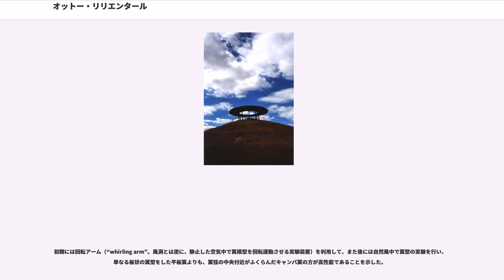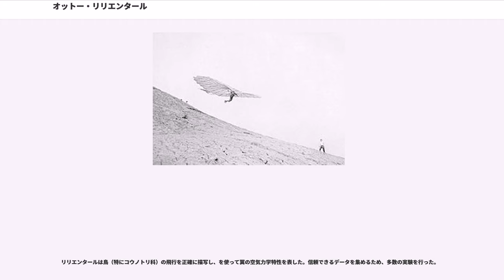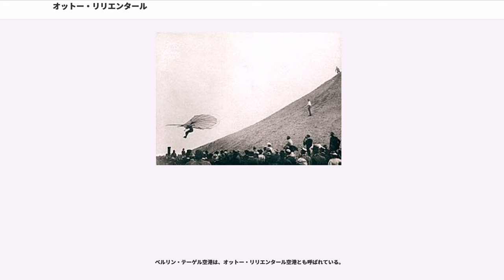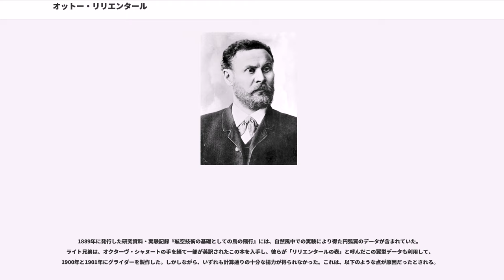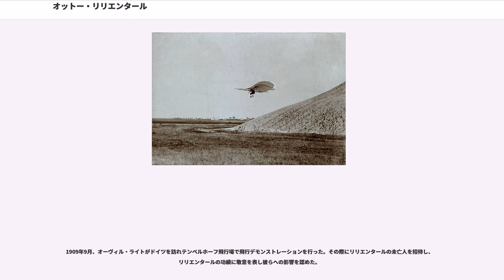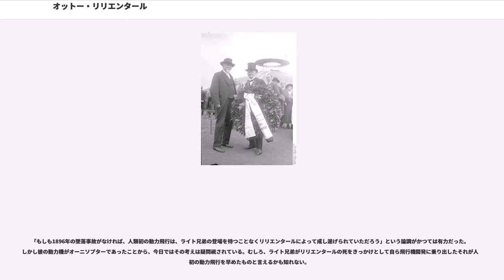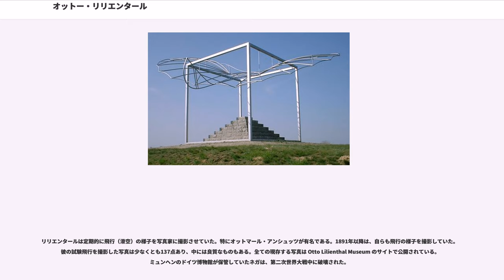オットー・リリエンタール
オットー・リリエンタール（"Otto Lilienthal" 、1848年5月23日 - 1896年8月10日）は、ドイツの初期航空工学（応用空気力学）発展に貢献した航空パイオニアの1人。ユダヤ系ドイツ人。およそ20年に及ぶ鳥の羽根による飛行を研究した上でジョージ・ケイリーによる考案のハンググライダーを実際に作り小高い丘から飛行する無数の試験を行い、その詳細な記録を採った事で知られる。この事から事実上ジョージ・ケイリーが確立した実験手法を引き継いだ功績を持つ。リリエンタールが滑空する様子を撮影した写真が雑誌や新聞に掲載され、飛行する機械が実用化される可能性について科学界や一般大衆へ認知させつつ好意的な考え方をするようになる下地を作ると共にライト兄弟が歩む道を開いた先駆者の一人。

プロイセン王国ポメラニア地方のスウェーデンから移住したユダヤ系の中流の家に生まれた。両親は8人の子をもうけたが、成人したのはオットー、、マリーの3人だけである。オットーとグスタフは生涯にわたって様々なことを一緒に行なった。

アンクラムの中等学校に学び、弟のグスタフ（1849年 - 1933年）と共に鳥の飛び方を研究して有人飛行の発案に魅了された。オットーとグスタフは外付けの飛行翼を制作したが、飛行に失敗した。その後2年間ポツダムの工業学校に通い、プロの設計技師になる前にシュワルツコフ社で訓練を受けた。彼はその後父親の意志に反し、ベルリンの王立技術アカデミーへ参加するつもりだった。

1867年、初期の空気力学の実験を開始したが、普仏戦争に従軍したときに中断した。様々な技術系の会社に技師として雇われ、最初に取得した特許は採掘機に関するものだった。ヴェーバー社に雇われ、彼は空気力学の系統的な実験を開始し、アルプスの崖から飛び降りるためにオーストリアへ引っ越した。ドイツへ戻ると、1878年6月6日にアグネス・フィッシャーと結婚し、その5年後にはボイラーと蒸気機関を作る会社を設立した。1889年、オットーは『飛行技術の基礎としての鳥の飛翔（Der Vogelflug als Grundlage der Fliegekunst）』を出版した。

妻はピアノと声楽を学んでおり、リリエンタールもホルンを演奏し、テノールのよい声で歌った。結婚後はベルリンに住み、4人の子（オットー、アンナ、フリッツ、フリーダ）をもうけた。

初期には回転アーム（“whirling arm”。風洞とは逆に、静止した空気中で翼模型を回転運動させる実験装置）を利用して、また後には自然風中で翼型の実験を行い、単なる板状の翼型をした平板翼よりも、翼弦の中央付近がふくらんだキャンバ翼の方が高性能であることを示した。

リリエンタール最大の貢献は、空気より重い機体での飛行を成し遂げたことである。ベルリン近郊に人工の丘を造り、そこや自然の丘から飛行実験を行なった。特にリノウ近辺の丘をよく使っていた。

1894年にアメリカで取得した特許では、パイロットが棒を握って操縦するハンググライダーを記している。パーシー・ピルチャーとリリエンタールの考案した操縦用フレームが今日のハンググライダーなどに生かされている。最初に作った で1891年から飛行実験を開始し、弟グスタフと共に自分たちで設計したグライダーで2,000回以上の飛行を行い、1896年にグライダーの墜落で死亡した。総飛行時間は5時間だった。

1891年の実験を開始した時点で、飛行距離は約25m程度だった。丘の上から写真家に一番よいポジションで写真を撮るよう怒鳴り、毎秒10mの向かい風の上昇気流を捉えて飛行した。1893年にはリノウの丘で250mの飛行距離を達成している。この記録はその後自身も破ることができず、彼が亡くなるまで他の人々も破れなかった。

リリエンタールは鳥（特にコウノトリ科）の飛行を正確に描写し、を使って翼の空気力学特性を表した。信頼できるデータを集めるため、多数の実験を行った。

有人飛行実験を行ったのは6年ほどだが、その間に単葉機、オーニソプター、複葉機など様々な機種を開発している。安定的飛行を達成するため、重量が均等に分散されるよう注意深く設計している。そして現代のハンググライダーのように、操縦者が身体をずらして重心を移動させることで操縦した。しかし操縦は難し...